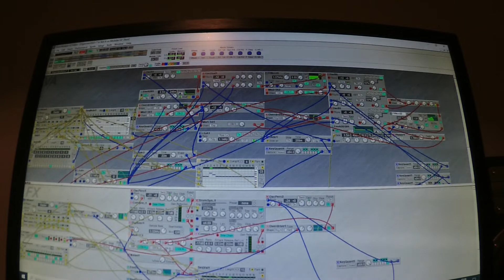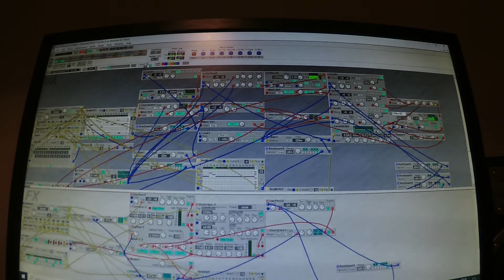Clavia Nord Modular G2X (100% G2X)